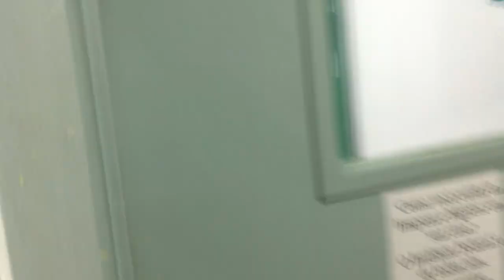Oficina de Jogos de Tabuleiro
Neste vídeo Edu Pomper apresenta de forma rápida a oficina de jogos que ele coordenada no Instituto Federal - Campus Canoas.